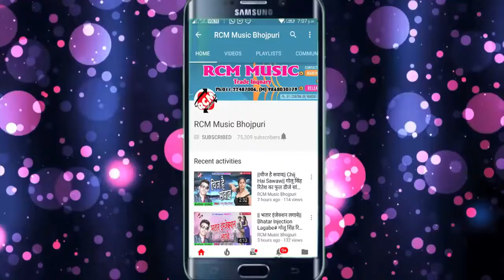घरे जन कहिए रे लालिकावा तोरो के एक बेर दे देम र धड़कन धरांजय सोंग भोजपुरी2018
Www,rabindra Kumar